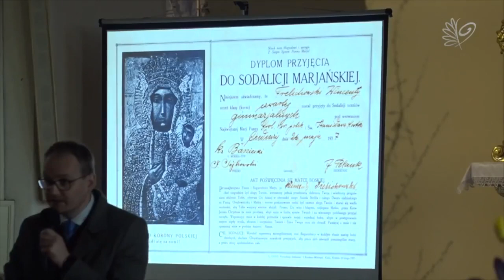Wąbrzeskie wiadomości lokalne z 28.04